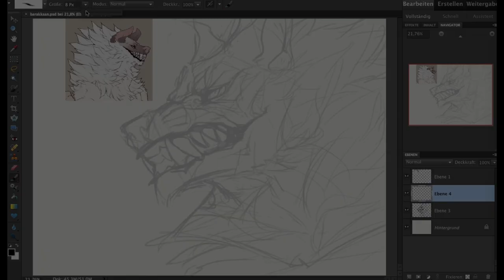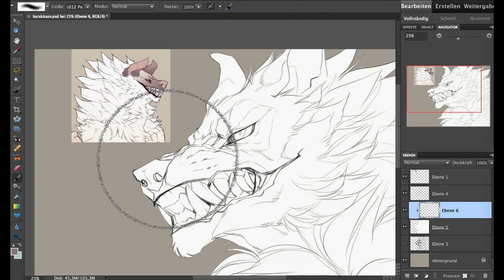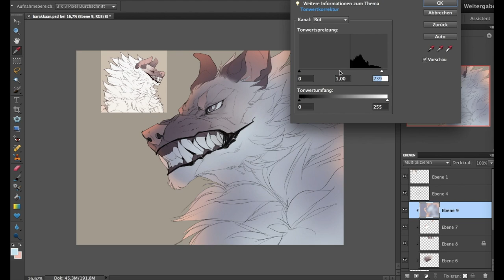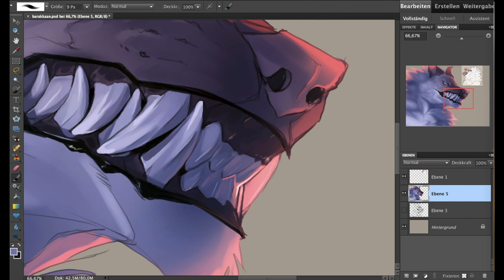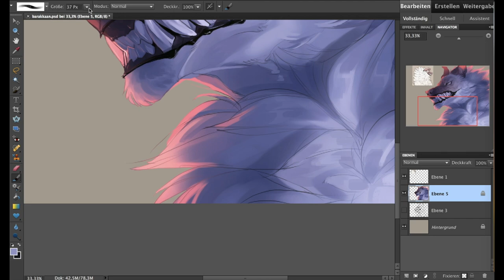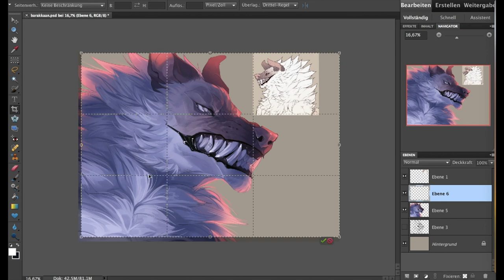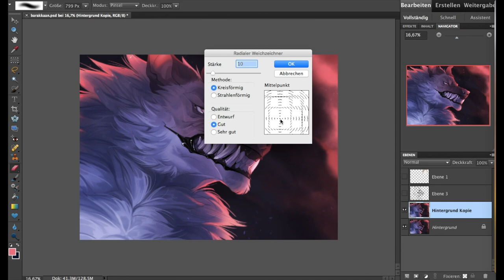Speedpaint.163 Xhosa (commission)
another snarly doggo!!

Will soon be done with the current commission list, and will re-open to a wider array of commission-options on deviantart, so there'll soon be some more variation ;3